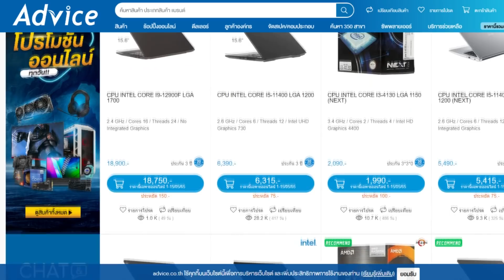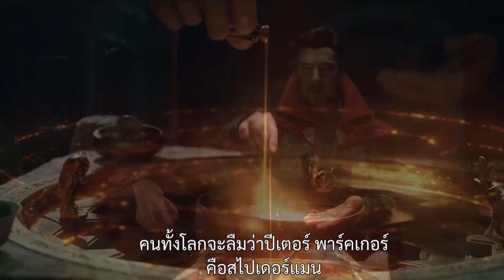Doctor Strange in the Multiverse of Madness : วิเคราะห์เนื้อเรื่อง EE จุดเชื่อม Eternal / Loki #2